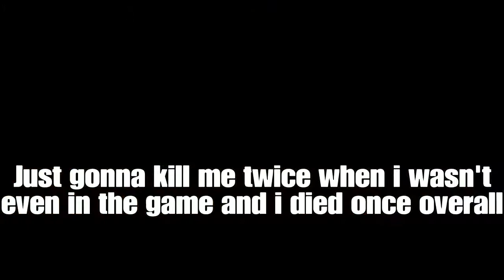The Multiplayer Experience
B R E A K T H E I C E L A D S